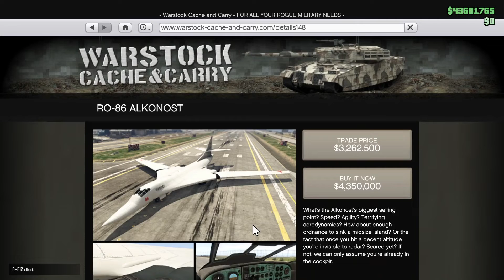OYUNUN EN BÜYÜK BOMBARDIMAN UÇAĞI "GTA5"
Bu video da oyunun en büyük uçağı olan RO_86 ALKONOST 'un testini yaptim iyi seyirler